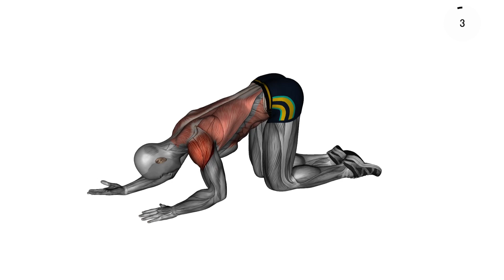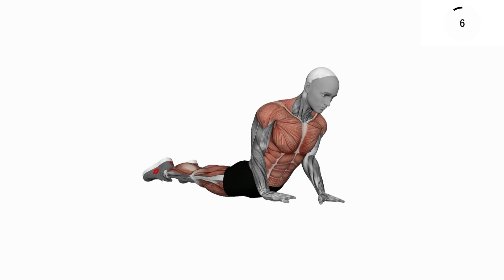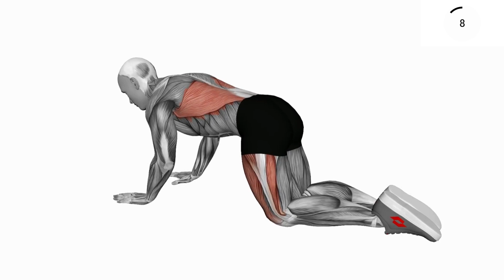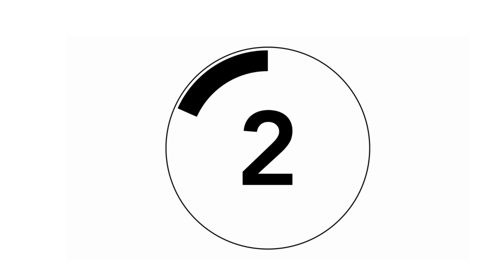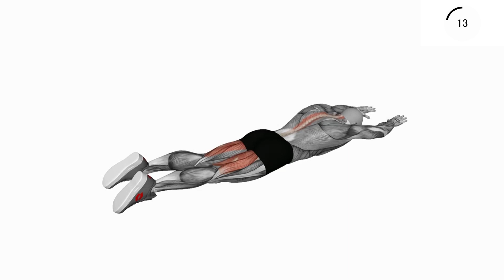Top 5 Back Exercises You Must Try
Welcome to our latest video where we break down the Top 5 Back Exercises you absolutely need to incorporate into your workout routine for a strong, sculpted back! Whether you're a seasoned gym-goer or just starting out, these exercises are essential for building muscle, improving posture, and boosting overall strength.

👉 Whether your goal is muscle growth, strength, or simply staying fit, these exercises are versatile and effective. Remember to prioritize proper form and listen to your body.